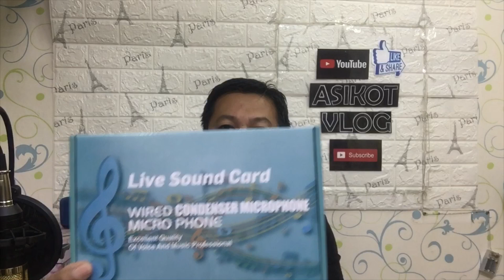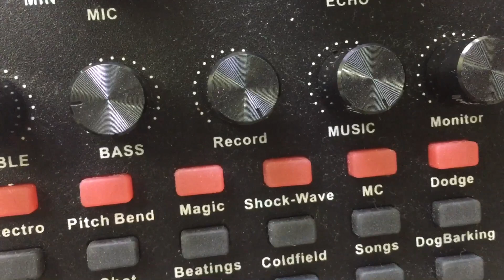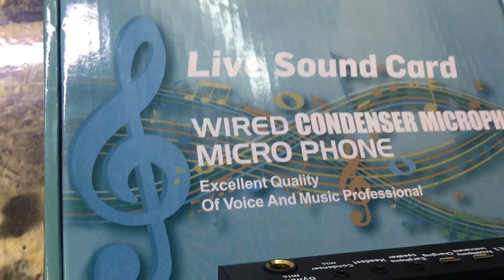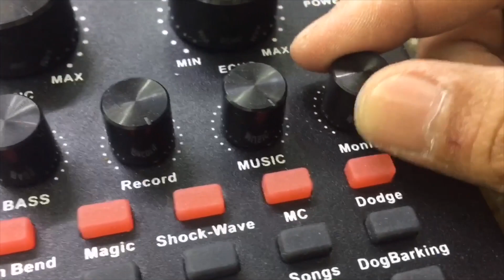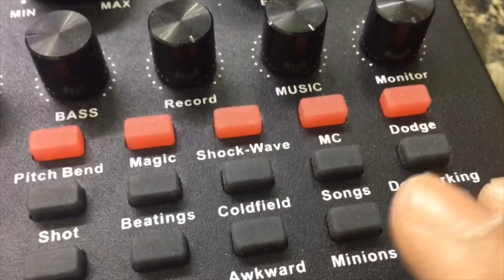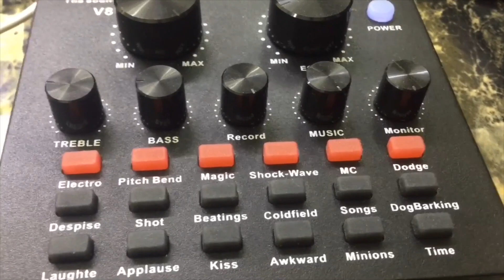Ano nga ba ang gamit ko sa Live Stream | V8 Soundcard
v8 soundcard#V8review

I Hope you enjoy Watching my Videos for more